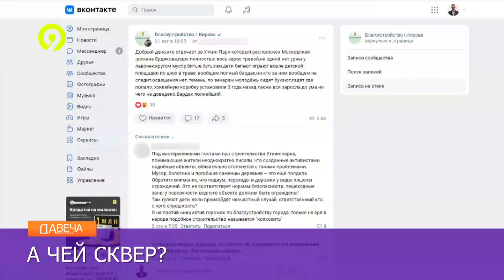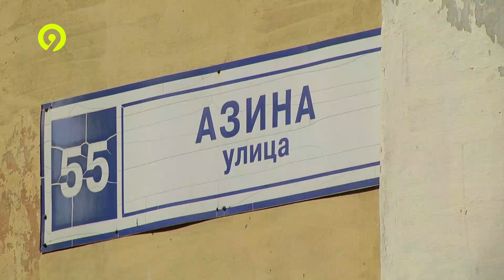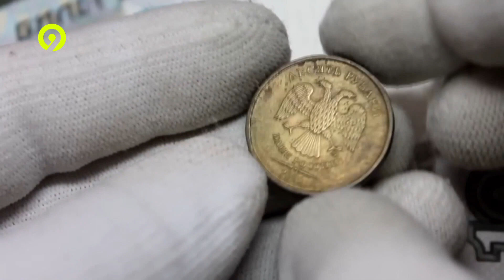Вечерний выпуск Давеча 05 08 2023